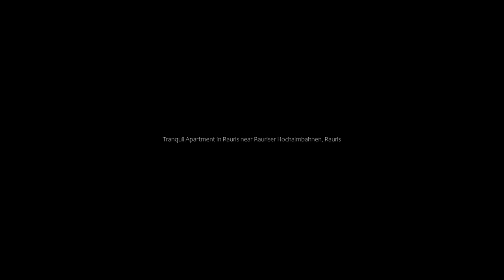Tranquil Apartment in Rauris near Rauriser Hochalmbahnen, Rauris, Austria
About Property:
Located in Rauris in the Salzburg region, Tranquil Apartment in Rauris near Rauriser Hochalmbahnen features a terrace. The property is situated 47 km from Bad Gastein Railway Station, 25 km from GC Goldegg and 35 km from Zell am See Train Station. The property is non-smoking and is set 34 km from Zell am See-Kaprun Golf Course.

The apartment includes 2 bedrooms, 1 bathroom with a shower, a seating area, and a fully equipped kitchen with a dishwasher.

Guests at Tranquil Apartment in...
Property Type: Hotel
Address: 5661 Rauris, Austria
Searching For
1. Tranquil Apartment in Rauris near Rauriser Hochalmbahnen - Rauris - Austria
2. Tranquil Apartment in Rauris near Rauriser Hochalmbahnen - Rauris - Austria Address
3. Tranquil Apartment in Rauris near Rauriser Hochalmbahnen - Rauris - Austria Rooms
4. Tranquil Apartment in Rauris near Rauriser Hochalmbahnen - Rauris - Austria Amenities
5. Tranquil Apartment in Rauris near Rauriser Hochalmbahnen - Rauris - Austria Offers and Deals
Audio Credit:
Track Title: Reasons To Hope
Artist: Reed Mathis